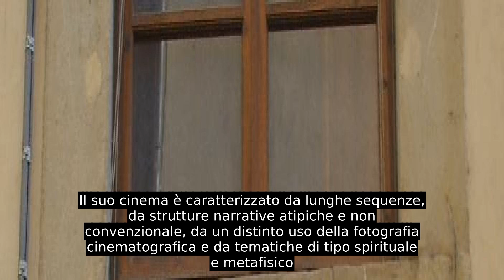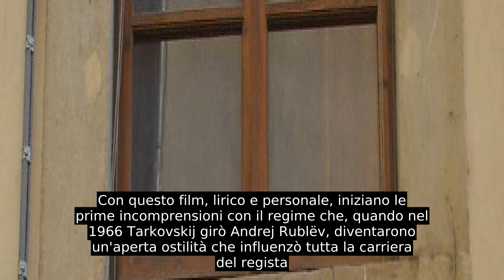Andrej Tarkovskij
Andrej Arsen'evič Tarkovskij (in russo: Андрей Арсеньевич Тарковский ?  ; Zavraž'e, 4 aprile 1932 – Parigi, 29 dicembre 1986) è stato un regista, sceneggiatore, montatore, scrittore e critico cinematografico sovietico